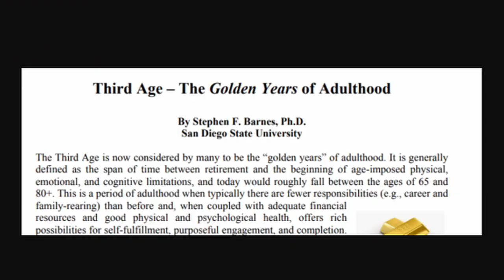Why RETIREMENT is a JOKE - Discount TED Talks